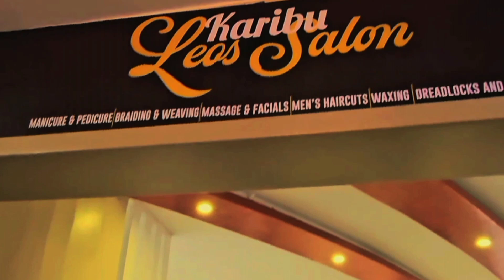AKILI NI NYWELE EP1 (KARIBU LEOS SALON)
Akili ni Nywele Quiz test, if you answer two questions correctly without thinking soo hard you stand a chance to get Beuty services at

HOST :Brand Michui Creation